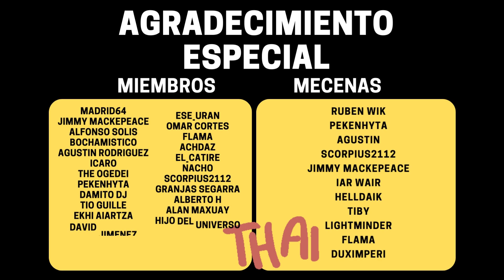LIBERA la BESTIA que hay en tu INTERIOR en BEAST Gameplay Español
BEAST es un juego RPG táctico por turnos en el que las decisiones morales afectan al curso del combate. En este mundo de fantasía oscura azotado por las guerras y una plaga tendrás que decidir si controlar o no a tu demonio interior y asumir las consecuencias.

📢 VÍDEO ANTERIOR:
👉 mylast.video/nEbNEd2